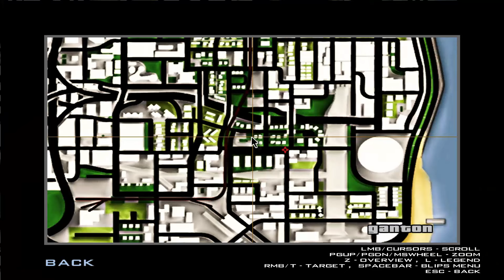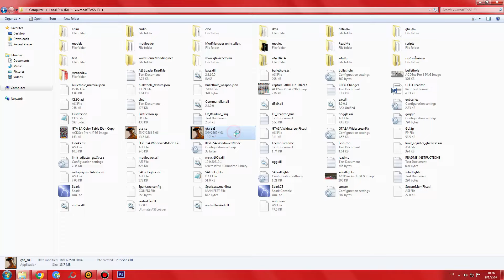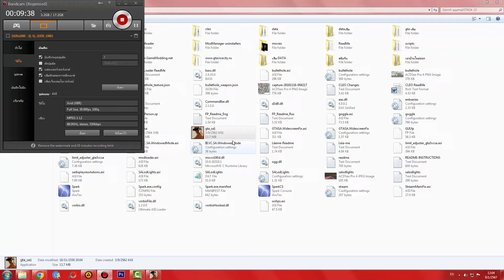GTA San Andreas : เคลียร์พวกแก๊งค์อันธพาล โหดกว่า 4 Kings